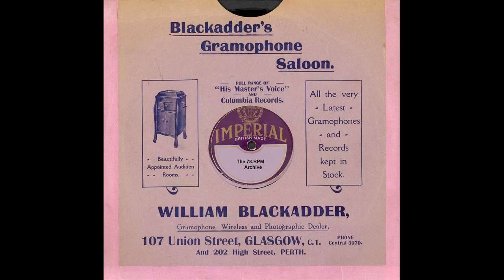Texans, The - Barbara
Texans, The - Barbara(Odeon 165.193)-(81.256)